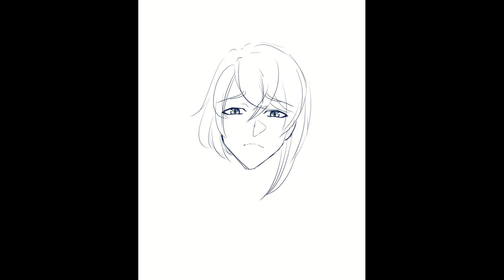Alcryst Speed Paint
Fanart of the Alcryst from FE Engage